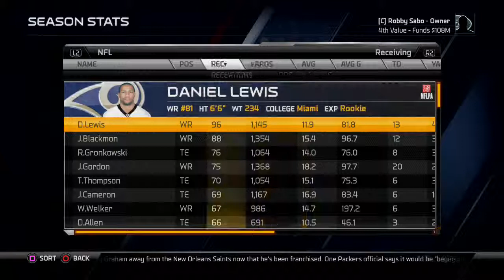M25 - 2014 MEFL Default Week 16 Stats Leaders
MEFL Default